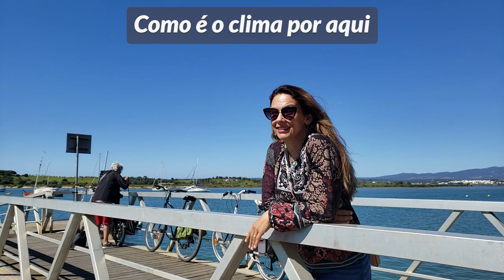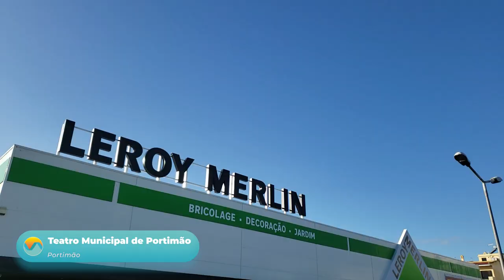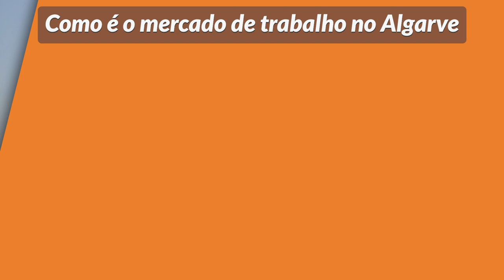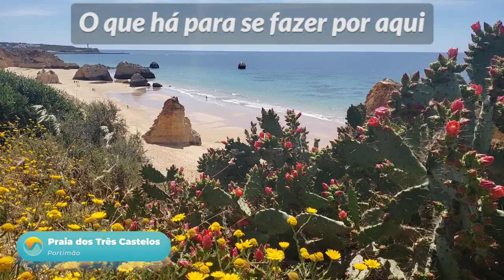O melhor lugar para morar em Portugal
o Algarve é reconhecidamente o melhor lugar para morar em Portugal.

Este vídeo é um guia completo sobre a região, apresentando informações relevantes para quem quer conhecer ou se mudar para lá. Ele começa com uma breve apresentação sobre a localização e como chegar ao Algarve, seguido de uma descrição do clima e das vantagens de morar na região. Em seguida, aborda o mercado de trabalho, o transporte, a saúde, a educação e o custo de vida. Por fim, o vídeo apresenta algumas opções de lazer e entretenimento na região.